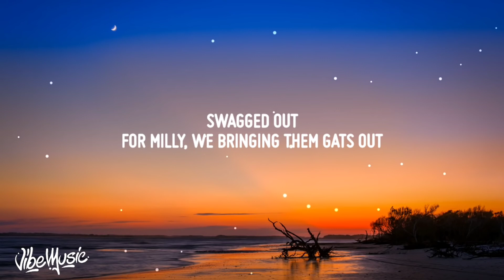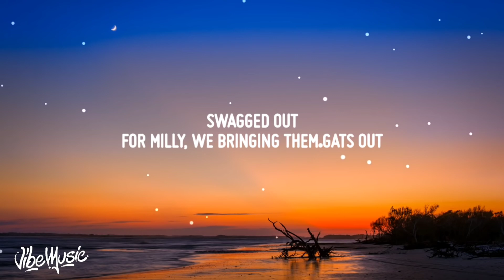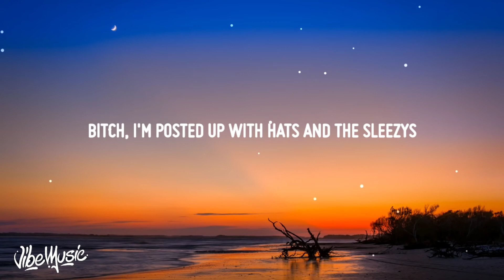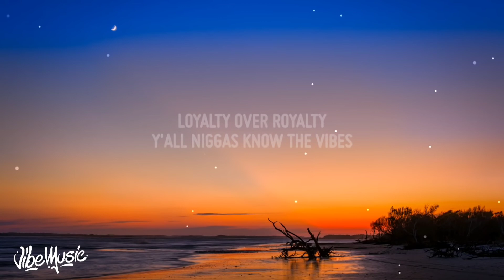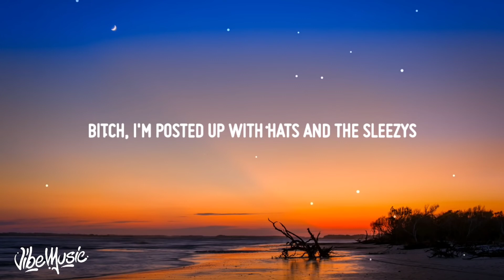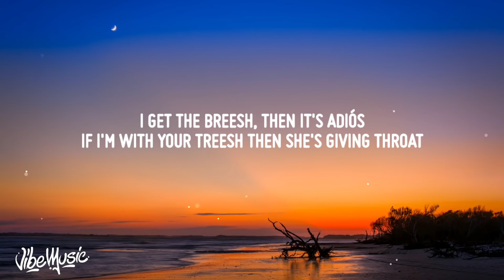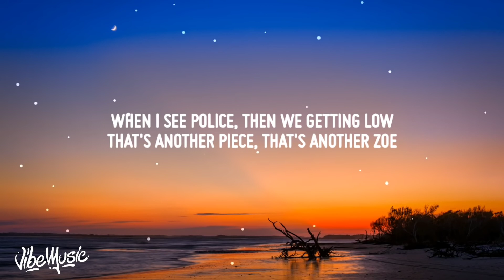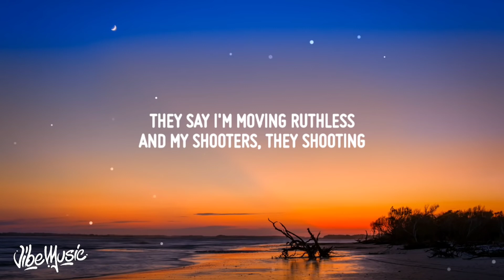[ 1 HOUR ] CJ - Whoopty (Lyrics)